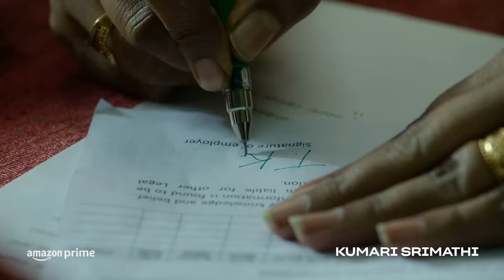Best way to get your work done😂 | Kumari Srimathi | Nithya Menen, Gauthami, Thiruveer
In this scene, Nithya Menen's character Srimathi from the series Kumari Srimathi finds a way to get her work done quickly. Will she be able to accomplish her goal? To find out, watch Kumari Srimathi now, available only on Prime Video India.

About:
Srimathi is a 30 year old unmarried woman, with a dead end job, a dysfunctional family and a goal to win back her ancestral house. For that, she needs to raise a lot of money in a short period of time. Seeing a business oppurtunity, she decides to start a bar in her village. This is the journey of Srimathi, battling various societal and moral obstacles along the way, one of which is her name itself.